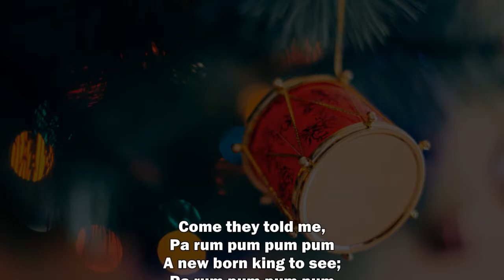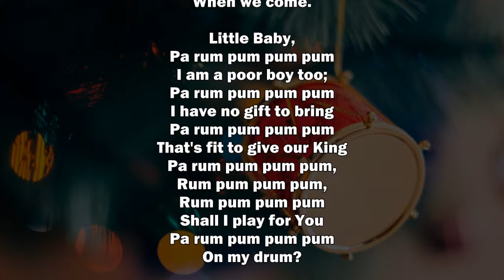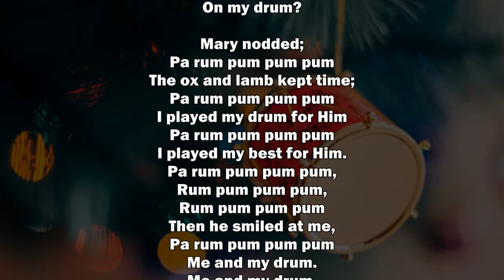The Little Drummer Boy